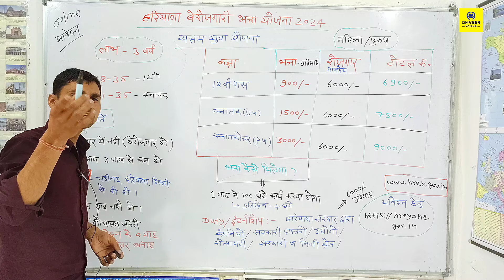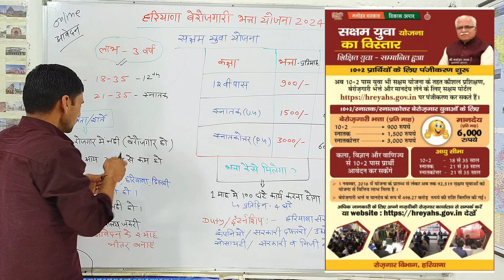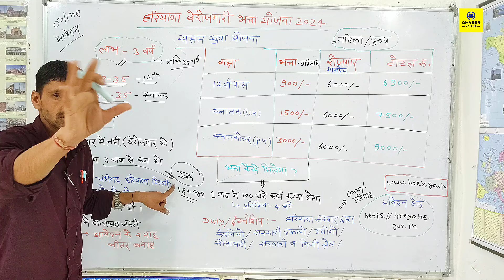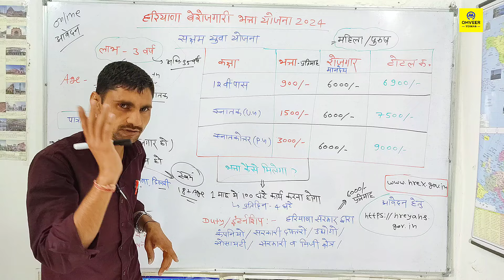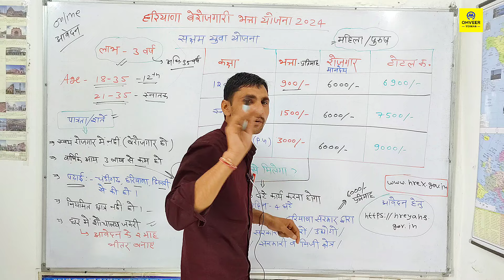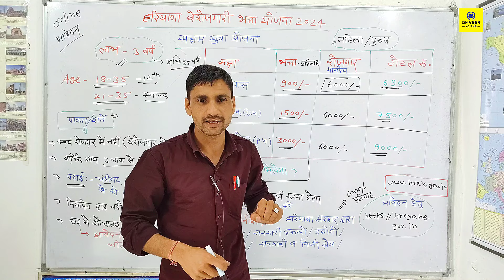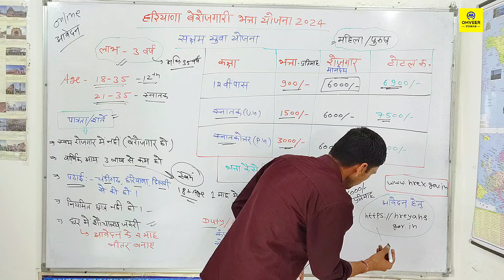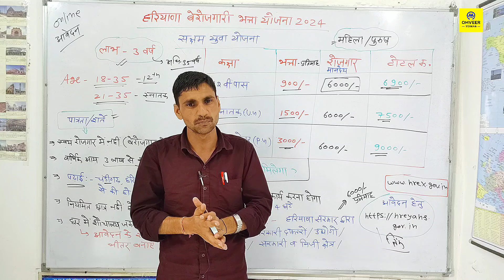Haryana berojgari bhatta online | Pradhanmantri berojgari bhatta yojana 2024 | Saksham yojana 2024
Haryana berojgari bhatta online | Pradhanmantri berojgari bhatta yojana 2024 | Saksham yojana 2024 | Omveer Yojana

Cover Topic :-